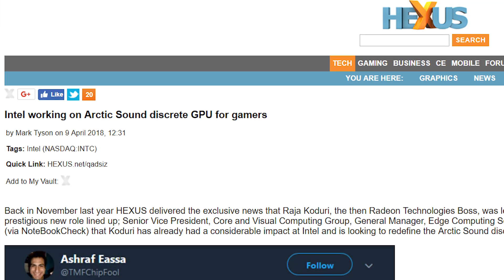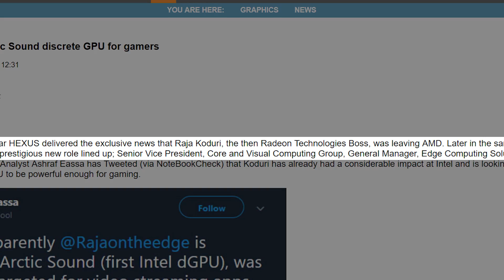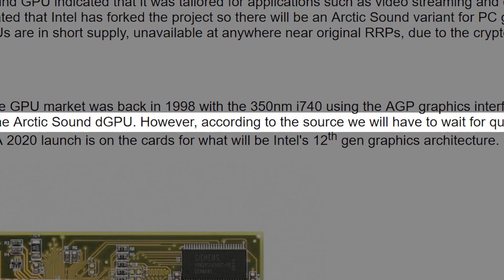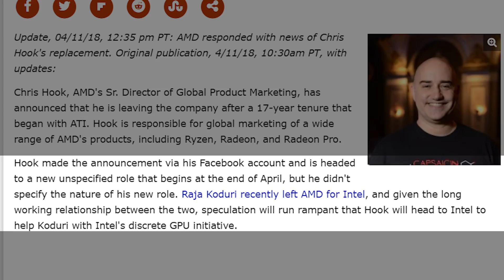Intel’s Upcoming Gaming GPU! - Massive Performer?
What do you think about Intel's entry into the discrete gaming graphics market? Something worthwhile or you'll believe it when you see it?  Do you have hope for Raja Koduri & his venture with Arctic Sound?

Thanks to MSI South Africa for sending the GT73VR with me to the US.